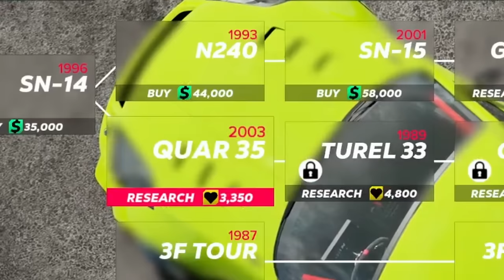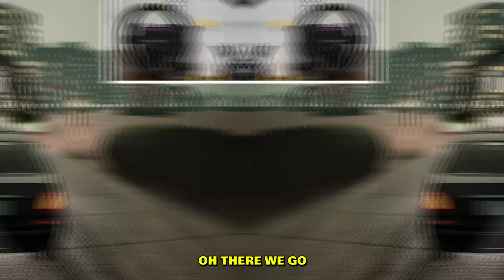This game is a cheap version of Forza Horizon 5...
New Japan city map has been added into the game, plus some new cars. The map is absolutely huge, took me a while to explore all of it. The map will also be expanded soon to have more drift sections in it. I got my Direct Drive Moza R9 steering wheel working in the game as well with no issues.

--- My PC stats:
Graphics card: RTX 4080
Processor: i9-13900K
RAM: 64GB
Disc Space: 2000GB SSD